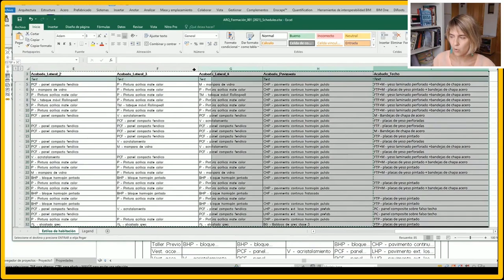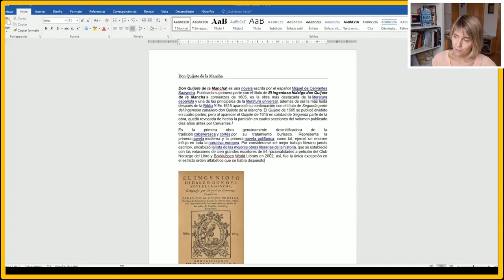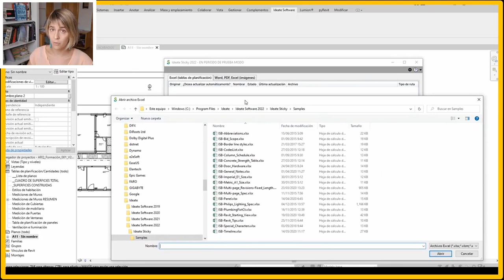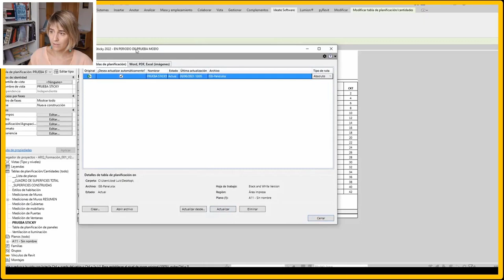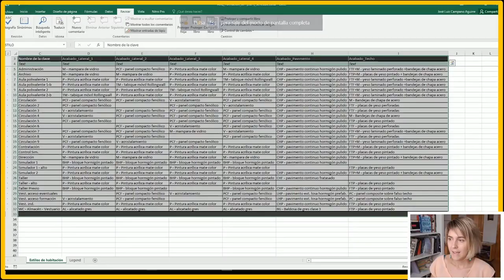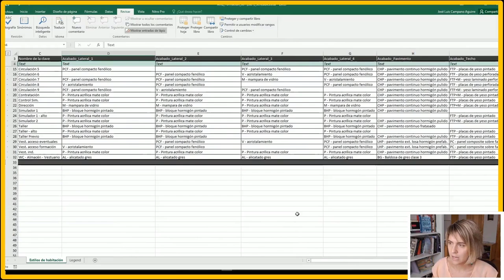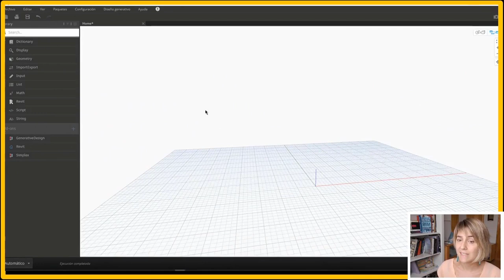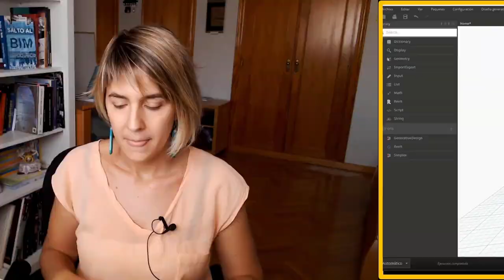🔴 De WORD y EXCEL a REVIT Manteniendo el FORMATO | Mejores Plugins de Revit #6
¿Quieres pasar DE WORD o EXCEL a Revit Y MANTENER el FORMATO? En este vídeo te enseño 3 plugins megacósmicos para que lo puedas hacer.👇👇👇
3. Di Roots Table Gen

0:00 Objetivo de los plugins de word y excel a Revit
01:31 Plugin 1: De excel y word a Revit con AXIOM
04:57 Plugin 2: Con Ideate Sticky
09:48 Plugin 3: Table GEN de Di Roots
11:50 ¿Con Dynamo se puede traer información de Word?